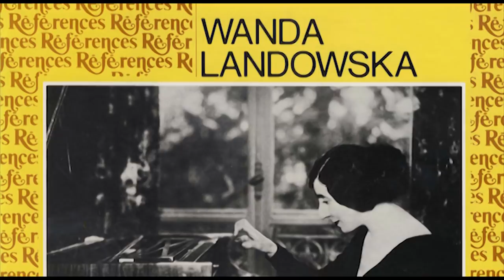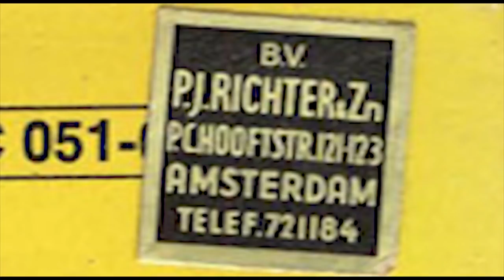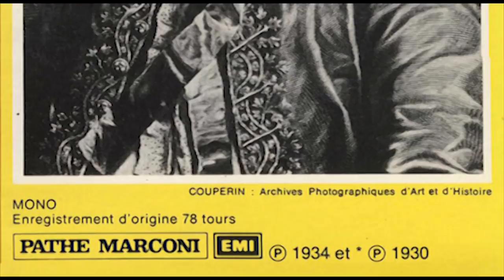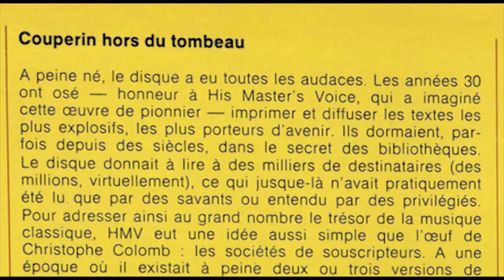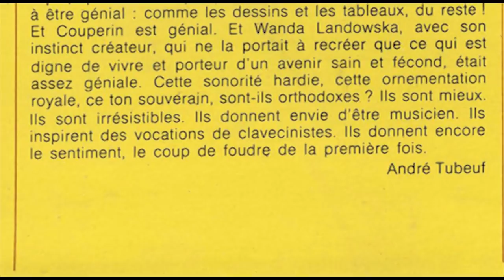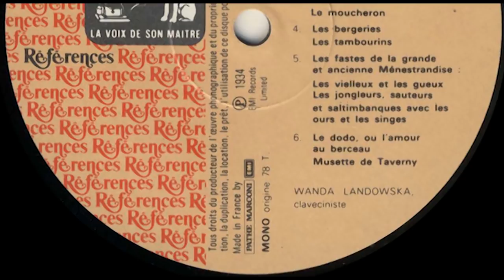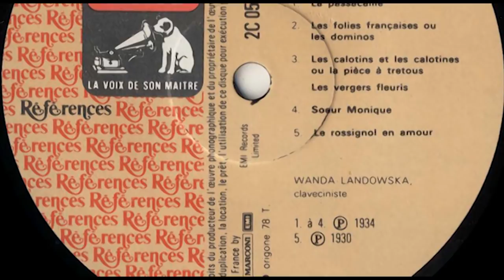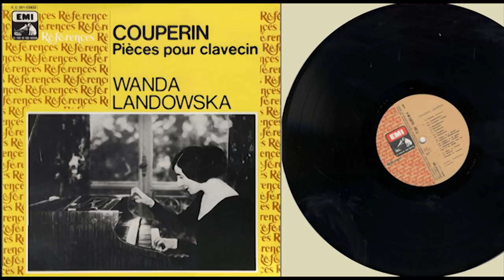Wanda Landowska (harpsichord) Couperin, pièces pour clavecin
Mono enregistrement d'origine 78 tours by EMI Reference  2 C-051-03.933 M (year unknown)
2 PG 1687 à 90 : Enregistre Ie 21 juin 1934
2 PG 1495 à 1504. : Enregistre en avril 1934
BB 19231 : Enregistre Ie 9 avril 1930

FACE 1
00:00 1 La Favorite (chaconne) (4'37)
04:41 2 Les Moissonneurs
06:46 Les langueurs tendres (4'25) 2 PG 1499/2 PG 1689. DB 4941
09:12 3 Le Gazouillement
11:11 La Commere
12:17 Le Moucheron (4'16) '
13:33 4 Les Bergeries
16:55 Les Tambourins (4'28) 2 PG 1690/2 PG 1504. DB 4942
5 Les Fastes de la Grande et Ancienne Menestrandise :
18:07 and 22:03 Les Vielleux et les Gueux
21:13 Les Jongleurs, Sauteurs et Saltimbanques avec les Ours et les Singes (4'49)
23:02 6 Le dodo, ou I'amour au berceau
26:16 Musette de Taverny (4'48) 2 PG 1500/2 PG 1495. DB 4943
FACE 2
27:57 1 La Passacaille (7'05) 2 PG 1687/8. DB 4944
35:08 2 Les Folies Franyaises ou les Dominos (9'40) 2 PG 1496/7 • DB 4945
44:54 3 Les Calotins et les Calotines ou la piece a tretous
47:25 Les Vergers fleuris (4'56)
49:55 4 Soer Monique (4'29) 2 PG 1502/2 PG 1501 • DB 4946
54:31 5 Le Rossignol en amour * BB 19231. DA 1130